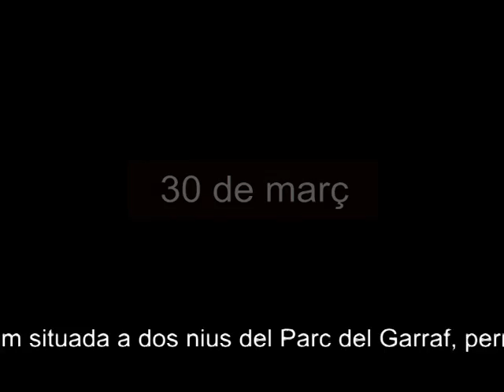Video resum del seguiment i conservació de l'àguila perdiguera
Data: 30/01/2006
Durada: 07:42
Lloc: Parc del Garraf
Autor: Virgili S.A.
Productor: Xarxa de Parcs Naturals - Diputació de Barcelona